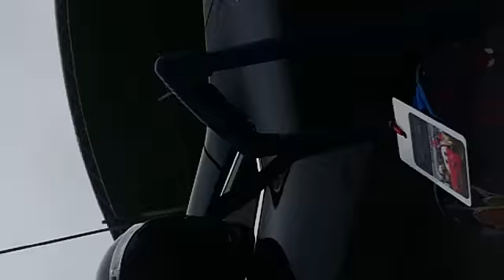Trolean a Leyla voleyvolista Chihuán Ramos